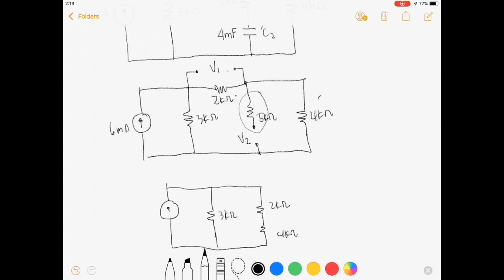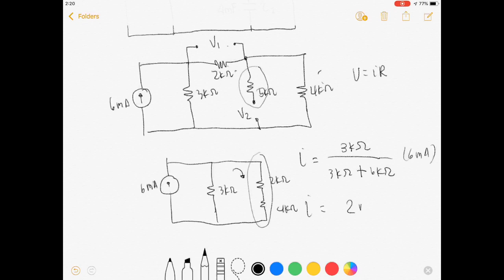Capacitors EP.36 (Tagalog Electronics)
Hi guys! This video discusses the concepts of capacitors. Basically, a capacitor is a passive electronic component that stores electric charge. It resists the change in voltage with respect to time. we have different types of capacitors depending on the applications. We give the different formula that will be used when analyzing circuits involving capacitors such as charge, capacitance, voltage, current, power, energy, etc. We will also state the important characteristics of capacitors where we can apply in every circuit. Finally, we solve examples on computations involving capacitors. Happy learning and enjoy watching!